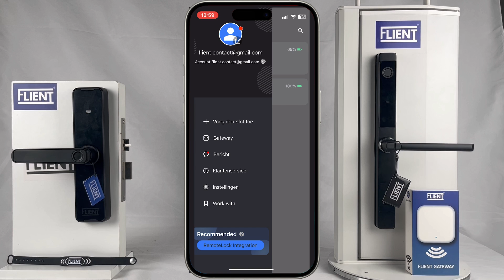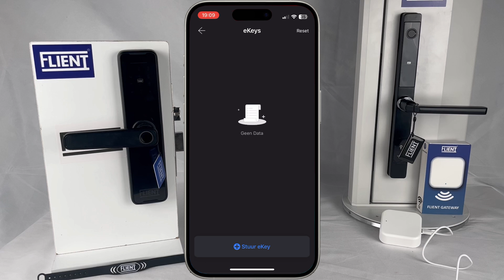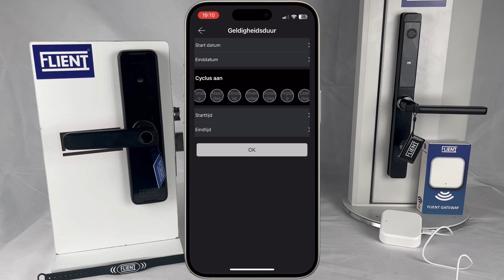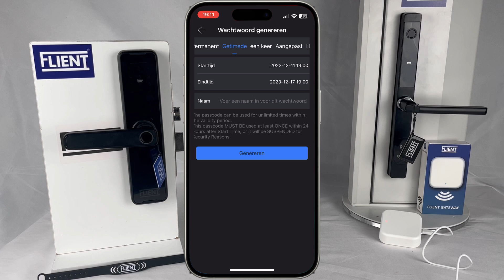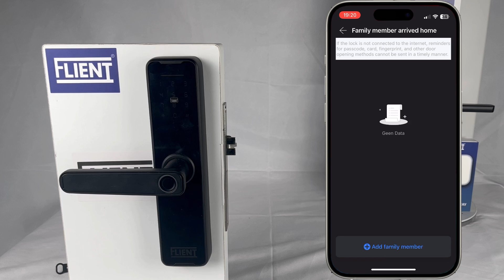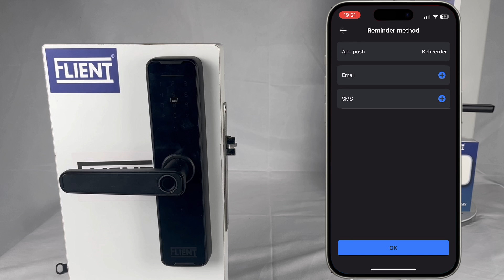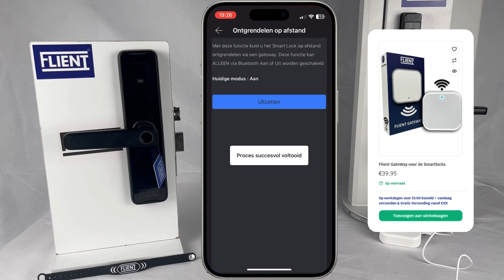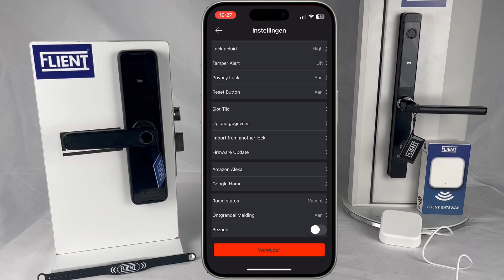Uitleg video van de TT-lock app van Flient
In deze video laten we je alle opties in de app zien meer informatie kun je vinden op

Hoofdstukken:
0:00 Installatie app
0:21 Smart Lock toevoegen
0:40 Verbinden met de Flient GateWay
1:01 Ontgrendelen via de app
1:18 Meerder gebruikers toevoegen
2:10 Toegangscodes toevoegen
3:39 Flient pasjes en bandjes toevoegen
4:10 Vingerafdrukken toevoegen
4:38 Aangepaste meldingen toevoegen
4:33 Geautoriseerde gebruikers toevoegen
6:16 Openingshistorie
6:26 Algemene instellingen
6:44 Ontgrendelen op afstand
7:07 Automatisch sluiten
7:18 Passage modus
7:42 Geluid/reset knop uitzetten
7:59 Instellingen overzetten
8:12 Outro